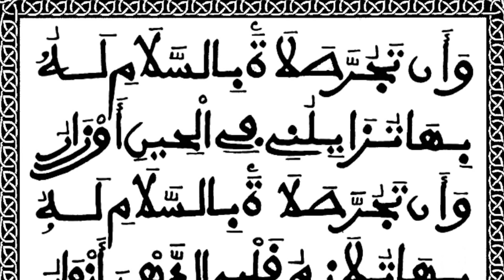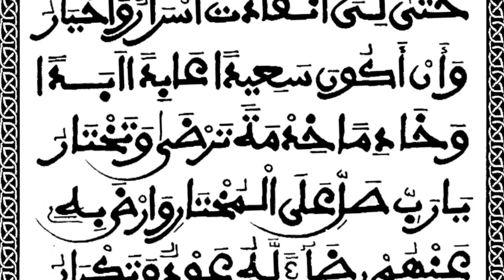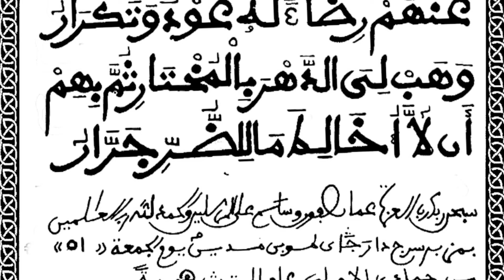Rahiya (Segn Cissé) Kourel1 HTDKH: Diapo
"Ay Ndiagoum Khassida you nekh deupok diamono té thiossané fii lay khéwé."

Contact  via whatsapp ou telegramme au 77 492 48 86

Boo beugué barkelou ci ligueybi -- Orange Money -- ou --Wave-- au 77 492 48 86

 "Ci Khassidayi Rek lanou meuna hamé Serignebi"